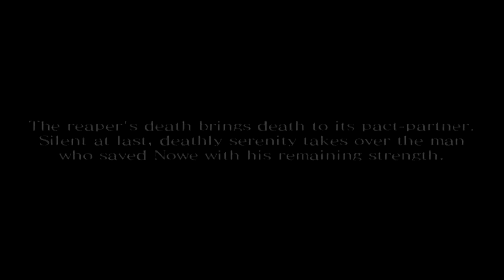Drakengard 2 Chapter 7c Boss Caim 720p 30fps H264 48kbit AAC